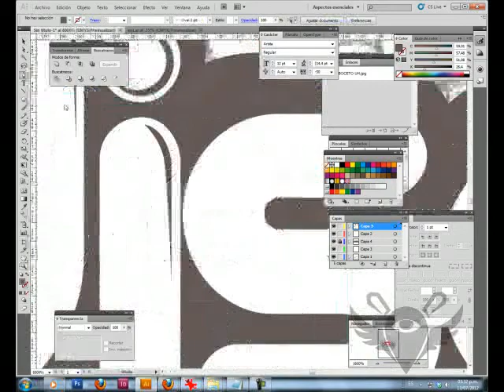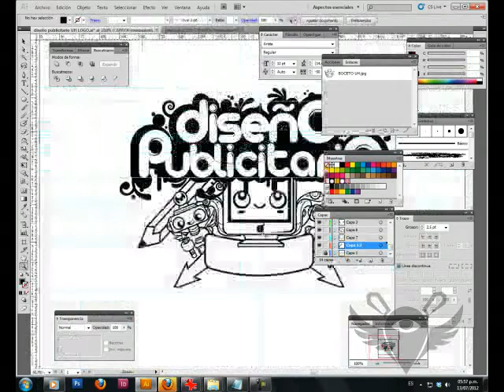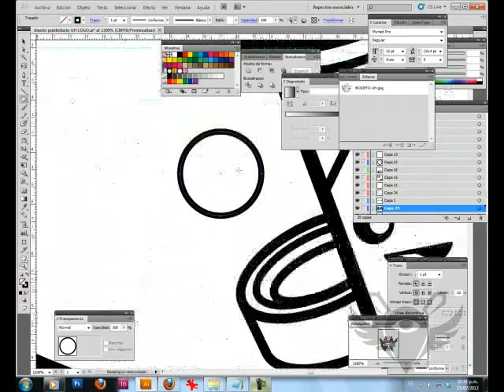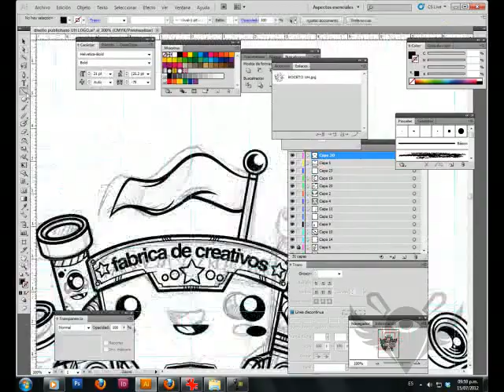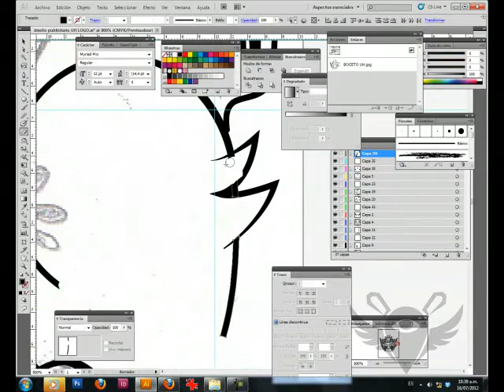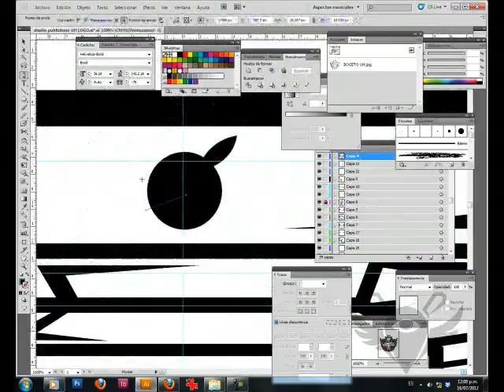PARTE 1 Uhispa logo/illustración proceso AI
Este es mi tercer video del proceso de un logo/ilustración es la parte UNO solamente el delineado falta la parte de coloreo este es un encargo para mi universidad para una expo para la carrera de diseño publicitario son masomenos unas 5 horas de trabajo aproximadamente y falta el color  todo esta hecho en Adobe illustrador  espero que les guste mucho la he pasado super bien haciendo este trabajo saludos!
PD: disculpen las veces que sale ahi fb o otras cosas es xq se me olvida pararlo lol